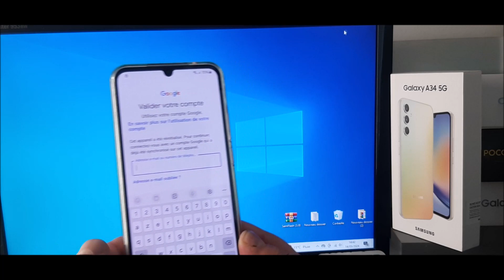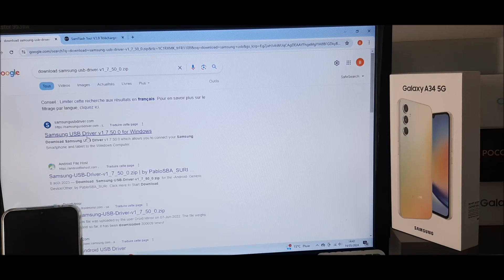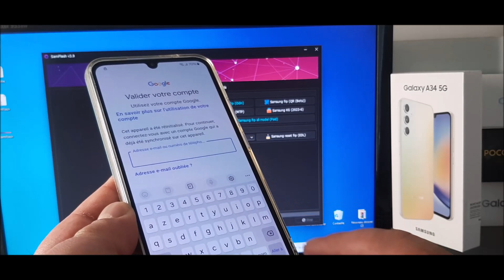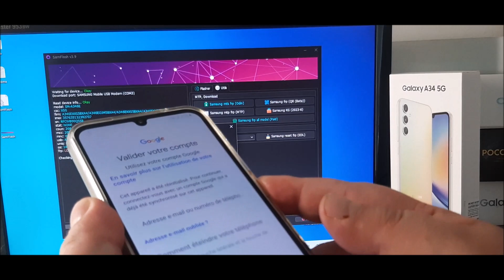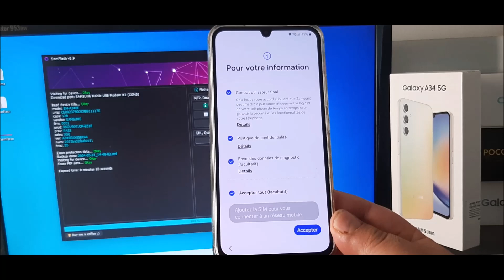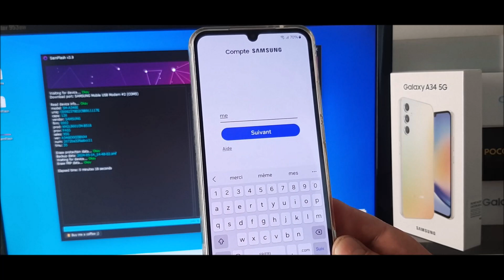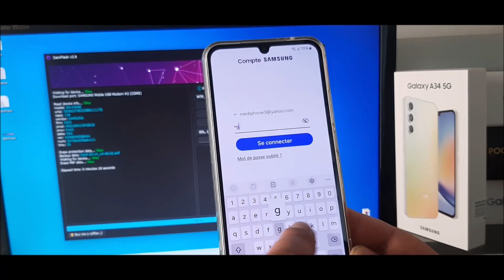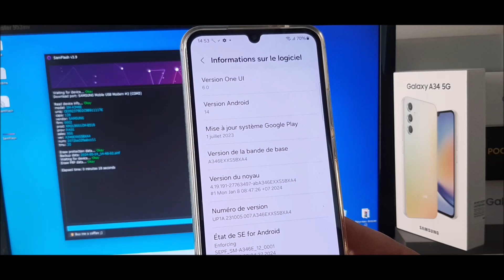Retirer le Compte Google (bypass FRP) sur un Samsung A34 (A346E) sous Android 14 Méthode sans faille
salut
vous devez télécharger cette application:

n'hésiter à mettre votre empreinte [ J'aime ] et un  [ bon commentaire ] pour nous encourager à continuer et merci.